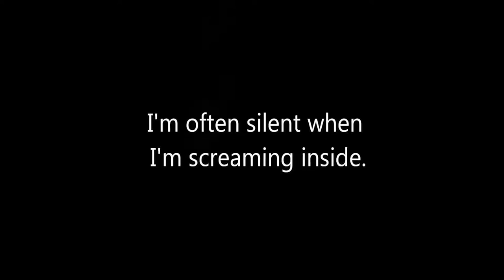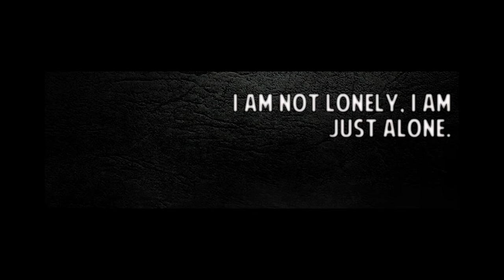How Far Would I Fall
How Far Would I Fall Mickey Lamantia featuring Melonie Cannon. A video put together by Shawn MacDonald to help people with PSTD AND depression!!